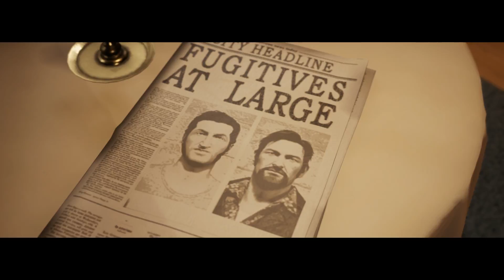ÜBERFALL & KNARREN KAUF ☄ A Way Out #011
Lets Play A Way Out #011 - Überfall & Knarren Kauf                              [German/Deutsch/FHD60]
*Du willst dir A Way Out günstig Kaufen oder uns Unterstützen? Kein Problem, klick hier:
Spielbeschreibung:
Die Schöpfer von Brothers – A Tale of Two Sons präsentieren A Way Out,
ein reines Koop-Abenteuer, in dem du einen von zwei Häftlingen spielst,
die einen riskanten Gefängnisausbruch wagen.Was als spannende Flucht beginnt,
entwickelt sich bald zu einem unvorhersehbaren, emotionalen Abenteuer,
wie du es noch nie zuvor gesehen oder gespielt hast.A Way Out ist ein Erlebnis,
das zu zweit gespielt werden muss. Jeder Spieler steuert einen der beiden Hauptcharaktere,
Leo und Vincent, die sich widerwillig zusammentun,
um aus dem Gefängnis auszubrechen und ihre Freiheit zurückzugewinnen.
Gemeinsam begebt ihr euch auf eine Reise,
die euch mit Fragen des Vertrauens und den Konsequenzen eurer Entscheidungen konfrontiert.
Spiele das gesamte Erlebnis mit deinen Freunden,
Kommentiertes Gameplay von Shinug
Recorded on a Personal Computer
Recorded with Open Brodcaster
Rendered with Sony Vegas Pro 13